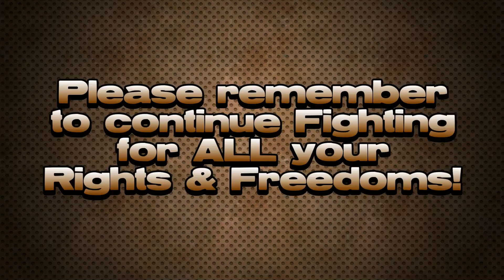Evil 30 Round Magazines - A Call to Anti-Gunners - Gun Control Debate